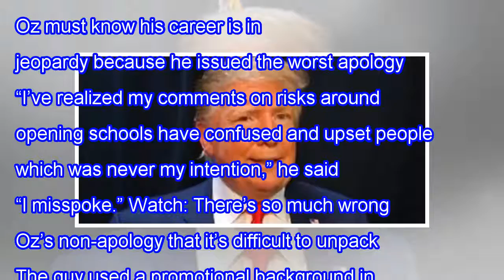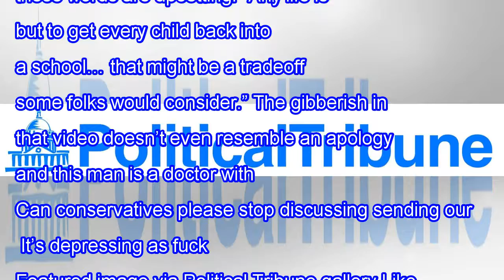Dr. Oz Tries To Backpedal On His Previous Comment That “Only” 2–3 Percent Of Kids Would Die If We...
Dr. Oz Tries To Backpedal On His Previous Comment That “Only” 2–3 Percent Of Kids Would Die If We Reopen Schools, Ends Up Making It Worse